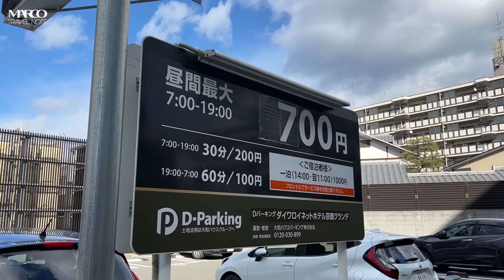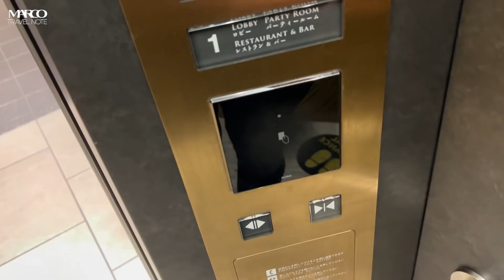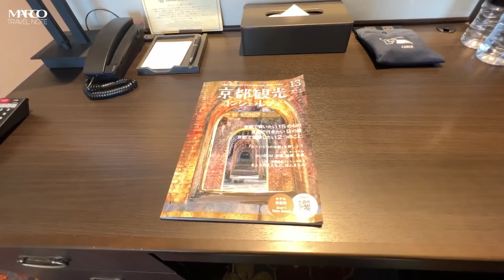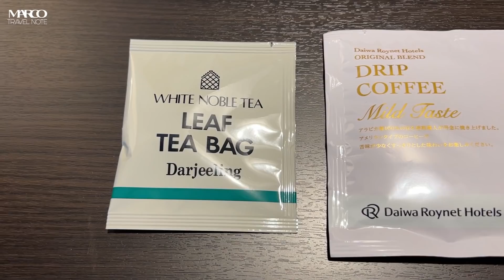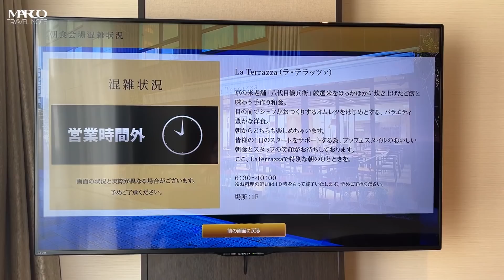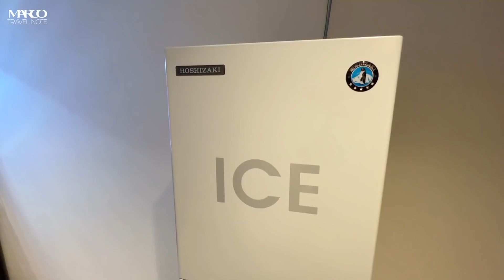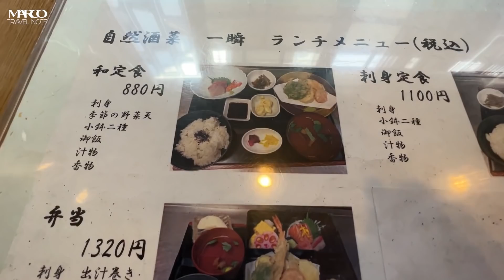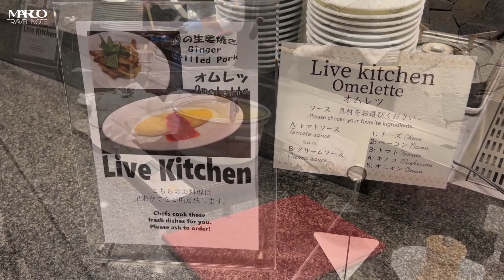【京都駅近の和の豪華さが感じれるホテル】京都らしさと機能性が融合したダイワロイネットホテル京都グランデ 朝食のビュッフェにはライブキッチンもあり充実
今回はダイワロイネットホテル京都グランデの１泊２日滞在記の動画です。

今回は初めてこのホテルに行ったのですが建物から想像もつかないロビーや内装で
豪華絢爛でした。
室内は和のデザインと使い勝手とうまく共存しており快適に過ごせます。
デスクが大きいのワーケーションにも使えそうです。

京都おすすめホテルなのでぜひ一度泊まってみて下さいね。

チェックイン前に訪れたお店
自然酒菜 一瞬

ダイワロイネットホテル京都グランデ

MARCOです。

色々な京都が体験出来る京都祇園に新しく出来たOMO5京都祇園by星野リゾート

最近の例では京都のＳＡＫＵＲＡ　ＴＥＲＲＡＣＥ　（サクラテラス）さんで
楽天トラベルプラン　「鶏の3種どんぶり」晩ごはん＆口コミ人気の朝食付きビジネスプラン
スタンダードダブル　４９００円（税込）
じゃらん　スタンダードダブル　５０００円（税込）
楽天トラベルさんには晩ご飯もついて４９００円のプランがありました。

■Relux
１点難点がありauのスマートパス会員でないとそこまでのお得感は感じれない可能性があります。

■Trip.com（トリップドットコム）
私は最後に念のために価格をチェックします。
同じ日時と条件でも１０００円くらいお安い場合があります。
毎週木曜日がトリップドットコムデーになります
24時間限定セールやホテルが最大71%割引になるお得になる日です。

〇●〇●〇●〇●〇●〇●〇●〇●